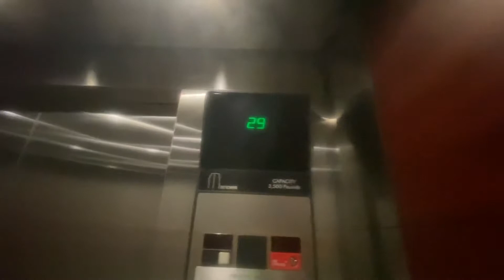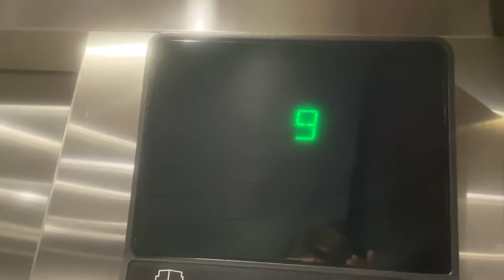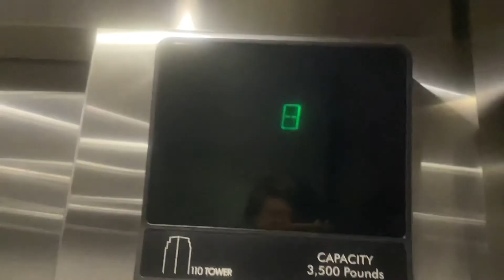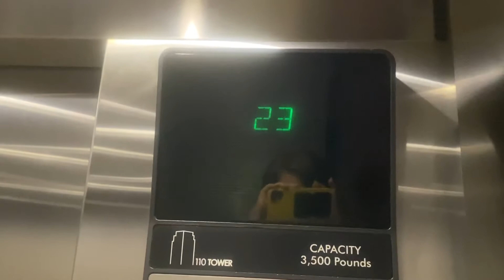30 FLOOR OTIS ELEVONICS Grandpa Voice!! at 110 Tower in Fort Lauderdale, FL